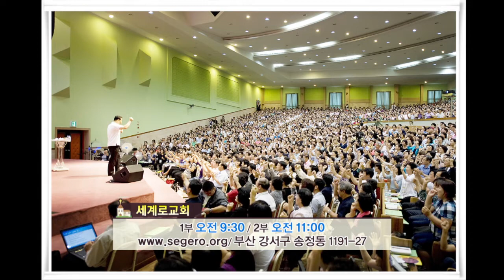[CTS2] 말씀으로 사는 사람의 복 | 세계로교회 손현보목사 [주일예배 / 설교]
설교 제목 : 말씀으로 사는 사람의 복

성경 구절 : 신명기 6장 1절 ~ 9절

1. 이는 곧 너희의 하나님 여호와께서 너희에게 가르치라고 명하신 명령과
     규례와 법도라 너희가 건너가서 차지할 땅에서 행할 것이니
2. 곧 너와 네 아들과 네 손자들이 평생에 네 하나님 여호와를 경외하며
    내가 너희에게 명한 그 모든 규례와 명령을 지키게 하기 위한 것이며
    또 네 날을 장구하게 하기 위한 것이라
3. 이스라엘아 듣고 삼가 그것을 행하라 그리하면 네가 복을 받고 네 조상들의
     하나님 여호와께서 네게 허락하심 같이 젖과 꿀이 흐르는 땅에서 네가 크게
     번성하리라
4. 이스라엘아 들으라 우리 하나님 여호와는 오직 유일한 여호와이시니
5. 너는 마음을 다하고 뜻을 다하고 힘을 다하여 네 하나님 여호와를 사랑하라
6. 오늘 내가 네게 명하는 이 말씀을 너는 마음에 새기고
7. 네 자녀에게 부지런히 가르치며 집에 앉았을 때에든지 길을 갈 때에든지
    누워 있을 때에든지 일어날 때에든지 이 말씀을 강론할 것이며
8. 너는 또 그것을 네 손목에 매어 기호를 삼으며 네 미간에 붙여 표로 삼고
9. 또 네 집 문설주와 바깥 문에 기록할지니라